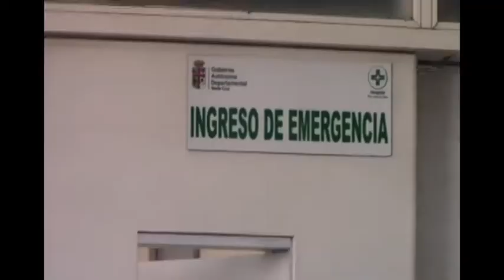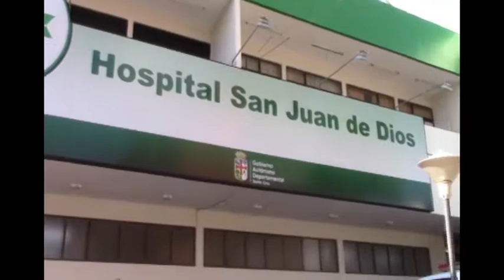Paro médico contra implementación del Seguro Universal de Salud, Gobernación apoya medida y el SUS s